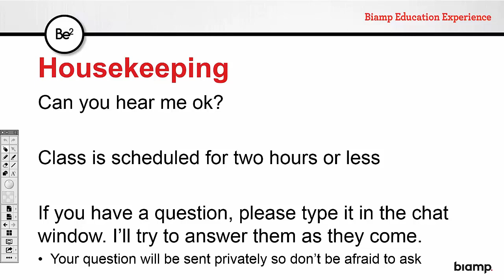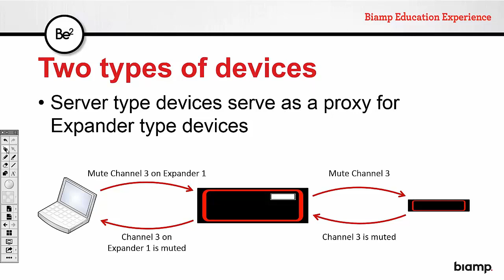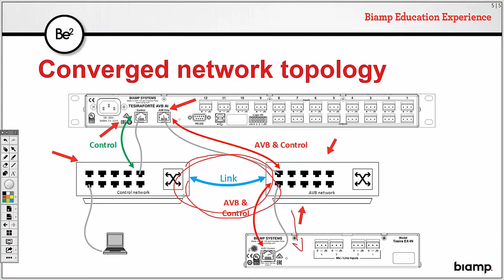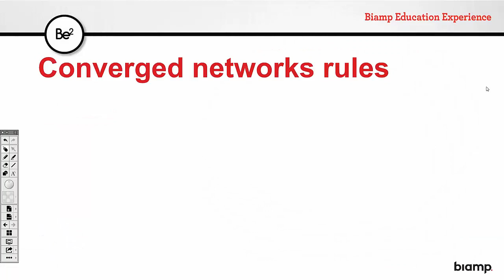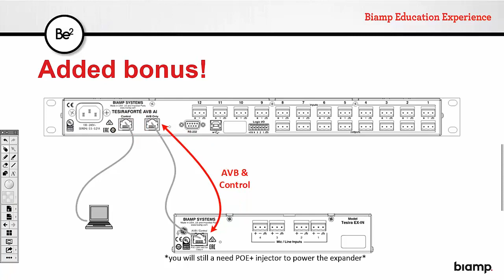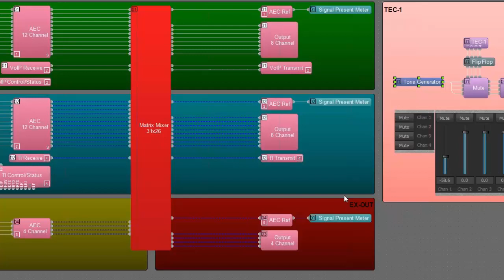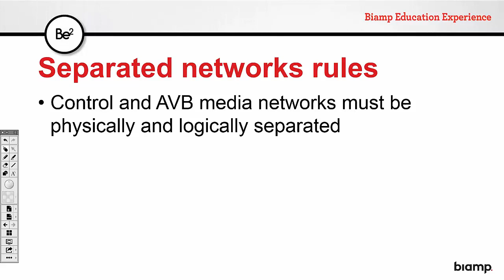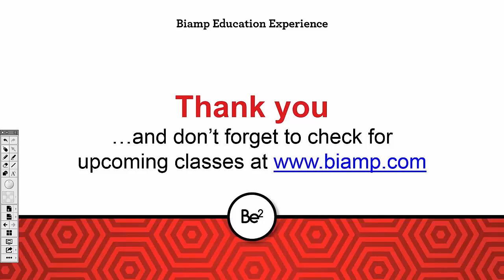Biamp Tesira: Converged vs. Separated Networks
Webinar covering the basics of converged and separated networks in Tesira Systems.

Connecting people through extraordinary audio-visual experiences.